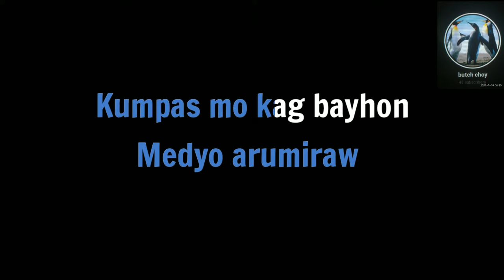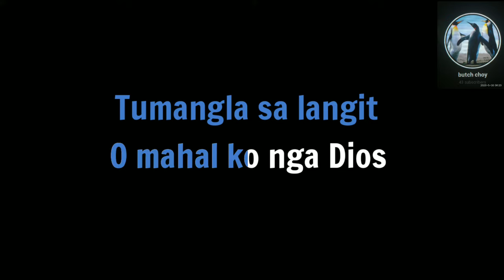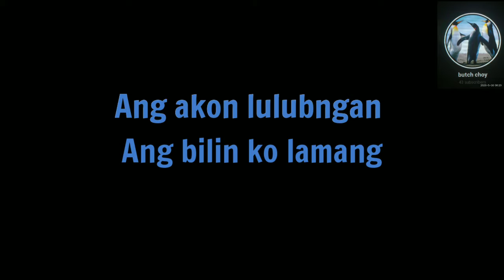Mapintas Nga Damgo - Karaoke